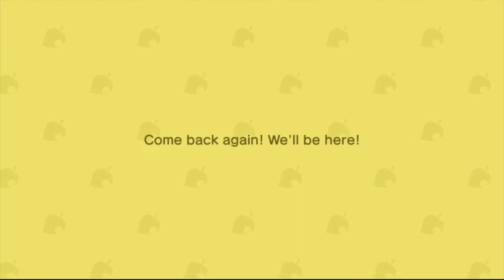Animal Crossing: New Horizons - Episode 29: A Chilled Rainy Day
Not much happened today. It rained and I walked around in it! 😆 Spent most of the evening waiting for my brother to reply to a text so went for an adventure on a Nook Miles Island while I waited.